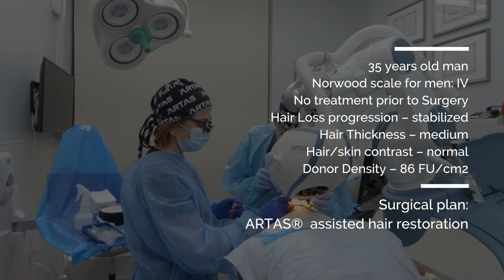Hair By Dr. Max - 1500 FUE Grafts ARTAS® Robotic Hair Restoration, Fort Lauderdale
Dr. Chumak strives for optimal results and often includes complementary procedures such as scalp PRP and laser cap treatment at no cost to the patient who is undergoing the ARTAS® hair restoration.

FARTAS Hair Restoration Technology